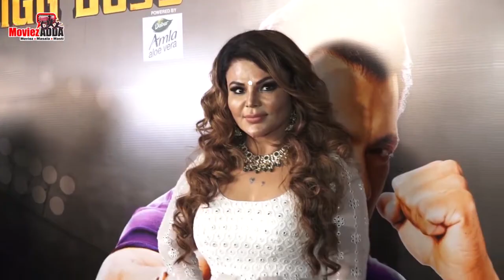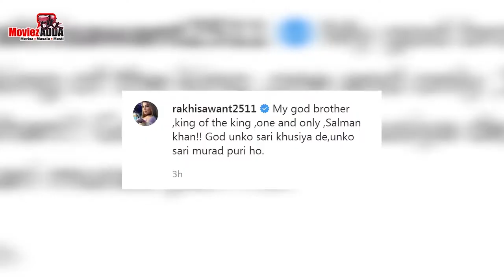Salman Funds Rakhi's Mom's C@ncer Treatment, Salman Outside Studio After Shooting Shahrukh's Pathan